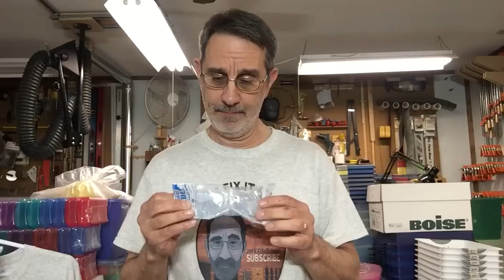249. I have three up coming giveaways, don’t forget to enter.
In this video we’re going to talk about three giveaways I have coming up and I need some help with some decisions on shirts and flash drives let me know what you think . Put your answers in the description box below, And it has always worked safe have fun and I’ll talk to you soon. Jim